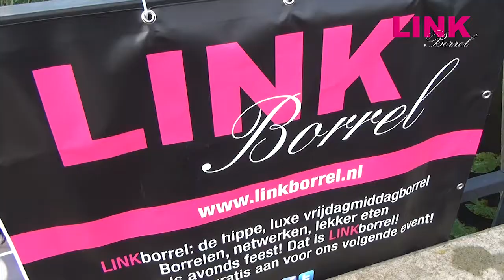LINKborrel Oktoberfest bij Restaurant Zuiver - vrijdag 4 oktober 2013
Op vrijdag 4 oktober vond LINKborrel Oktoberfest plaats bij Restaurant Zuiver in Leidsche Rijn. Meer dan 150 deelnemers kwamen af op de gezellige sfeer, interessante contacten en activiteiten waaronder een workshop, massages, de nieuwste BMW 4-serie en de overheerlijke BBQ en borrels. TIP: TAG JEZELF!